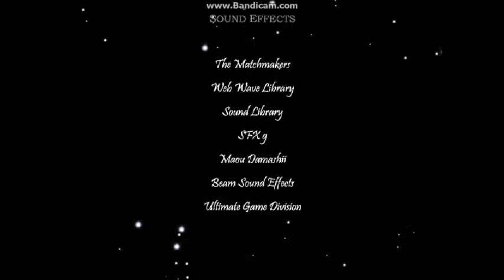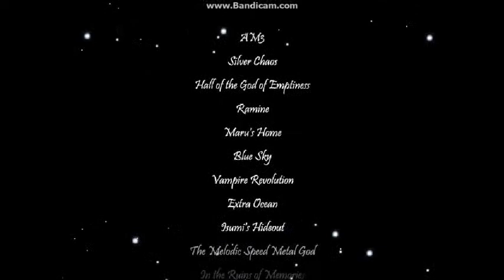Let's Play RosenkreuzStilette [Deutsch] Part 05 Finale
Gastkommentator : TheUncleWulf
Buster Only Challange!